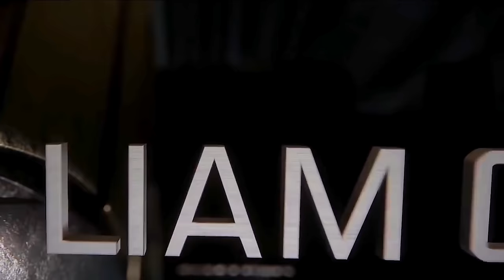Star Citizen | Squadron 42 Release Date Confusion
I wanted to quickly talk about a GameStar Video that came out & Squadron 42 was discussed.

1pm CEST Tuesday! for Star Citizen & Me!

PATCH REVISION NUMBER Star Citizen Alpha 2.5 LIVE